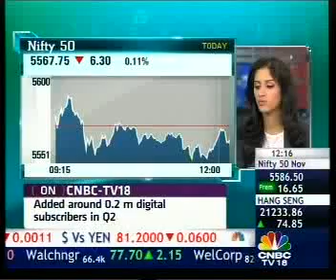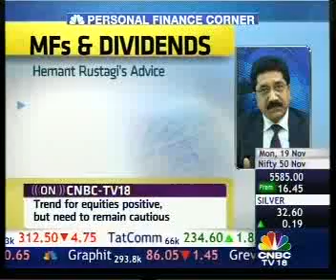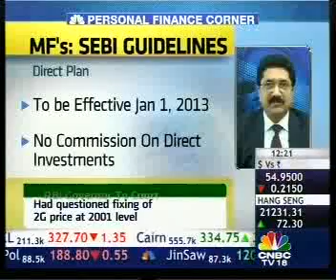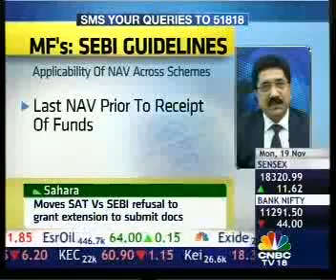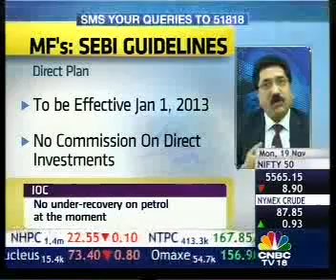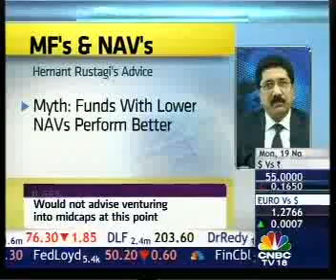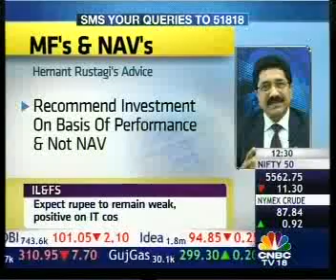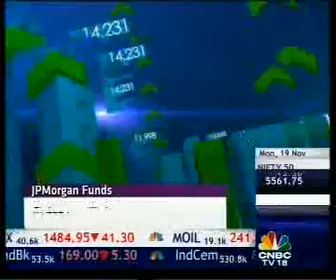HEMANT RUSTAGI, CEO WISEINVEST ADVISORS ON CNBC TV 18 -- MARKETS & MACROS (191112)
Hemant Rustagi, CEO Wiseinvest Advisors discussing why investing in funds before they pay dividend is not always a good strategy. To know more about mutual funds & financial planning, visit us